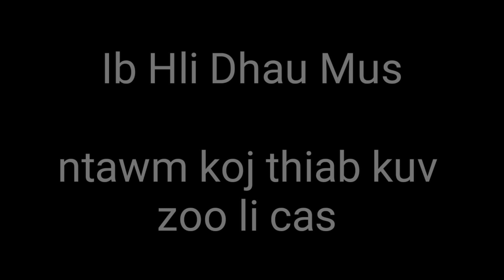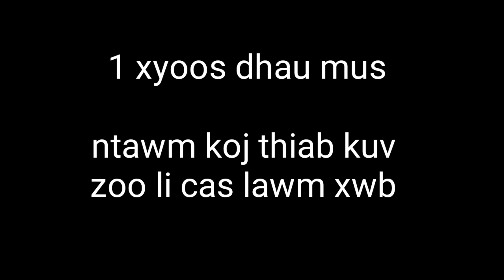Vim Nyiaj Koj Thiaj Tso Kuv -Hmoob Movie Tawm Tshiab 2020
Txwv tsis pub muab rub coj mus tso rau lwm tus channel los yog tso rau facebook thiab lwm yam

Sau npe xwm thoj